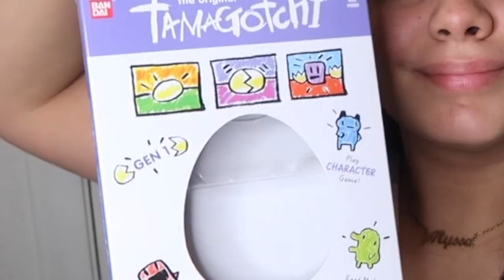I Bought a Tamagotchi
Hey, guys! I recently stumbled upon the new generation of Tamagotchi's at Target and I bought one. This brought back so many memories and gave me serious 90's nostalgia lol. Do you guys remember this toy?? See ya on FRIIIIIIDAY FOR 12 Days of Vlogmas, xoxo!
-Lyss

You guys are amazing! Let’s keep this family of ours growing!

SNAPCHAT ‣ alyssasarae